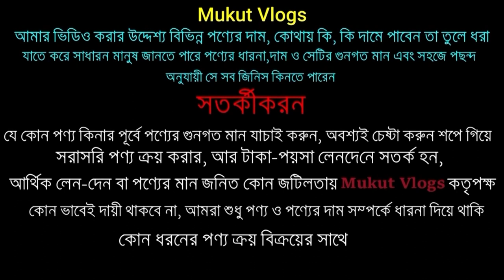খাবার গরম রাখার রাজকীয় ডিস || chafing dish price in bd || Food Warmer Price in Bangladesh 2023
Address: Mamataj Traders
Shop no: 421:422, Goli:18, Ground Floor, New Market, Dhaka